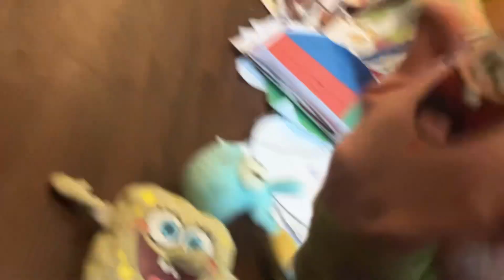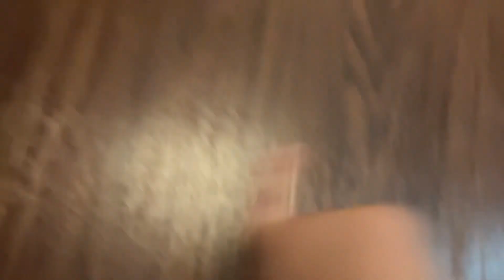SpongeBob Plushiepants Season 2 Ep.11 Father’s Day?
Ep.12 in a few weeks